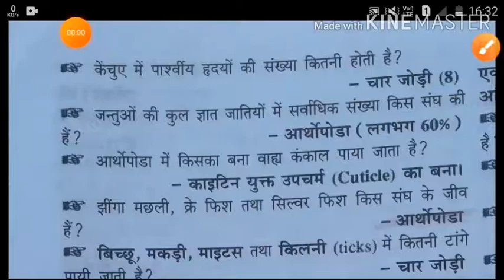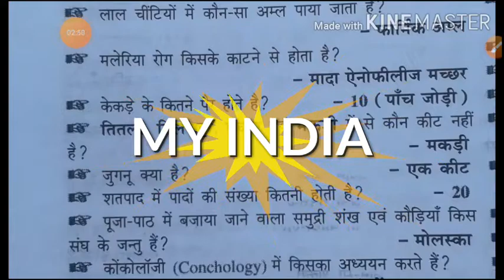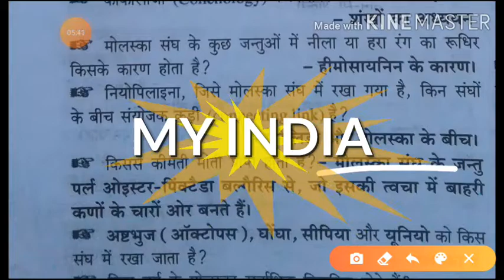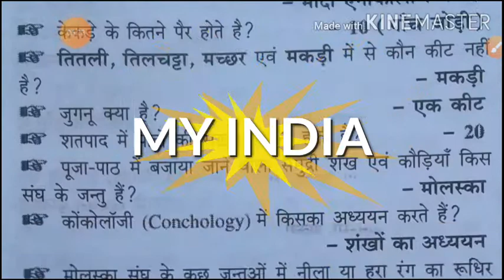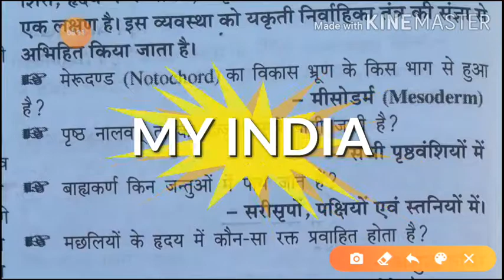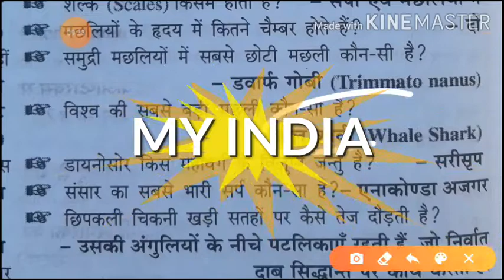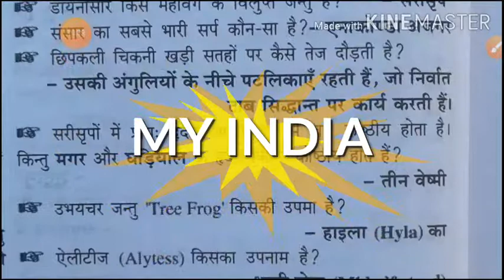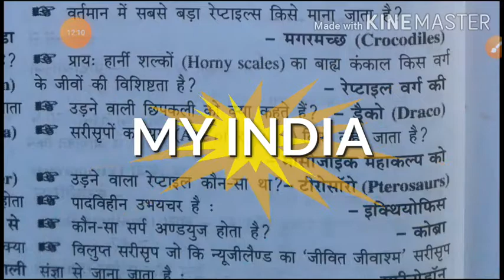General science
New south moves cid crime petrol motu patalu bandhu aur budabak bandu aur budabak prayag raj movies shaktiman juniyar ji motu patalu CID DAYA JHASHI KI RANI MOTU AUR PATALU BANDU AUR BUDABAK COORTYN MICIMOUS TOM AND JEERY JANGUL BOOK NEW SOUTH HORROR MOVIES BALIBOOD MOVIES SUSHANT SINGH MOVIES SUSHAT SINGH RAJAPUT MOVIES BOLIBOOD MOVIES MAHOBATE MOVIES SHOLE MOVIES Shole movies shole moves abara ka dabara movies harror movies animation moves new south moves rudaramadevi moviesall movies jhashi ki rani krime petrol malagudi dhej rk narayad bahubali movies bahubali 2 novies bahubali 3 movies bhahubali 3 movies the mumy return halibood movies balibood movies dhachr bharati movies  harror movies crime petrol pubji game china movies new china movies action juction movies all tarak mehata ka ulata chasma zoology ntpc